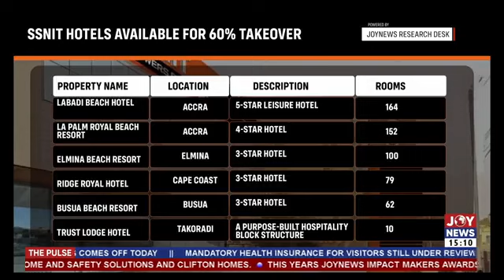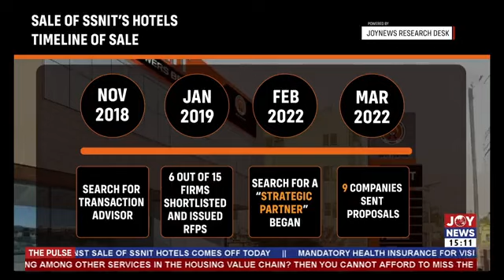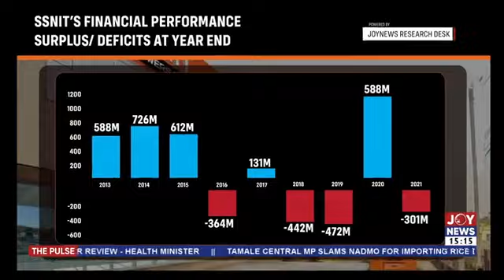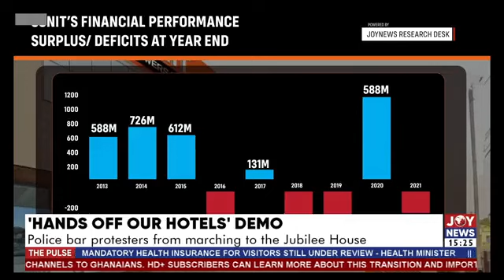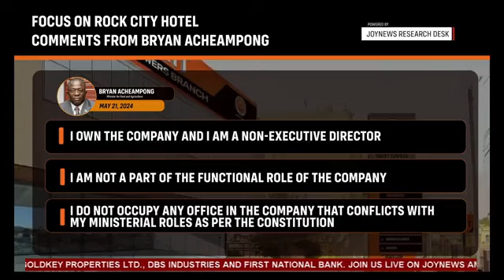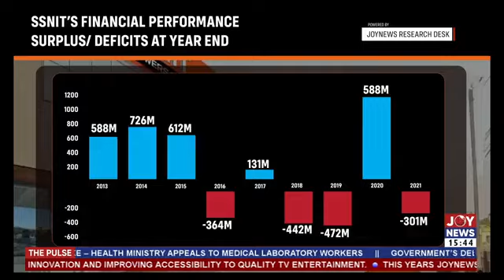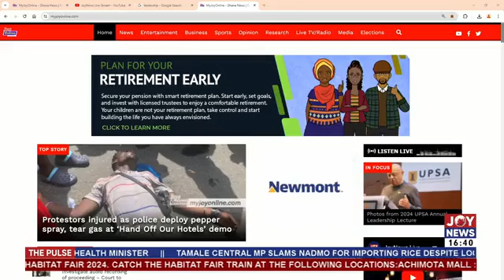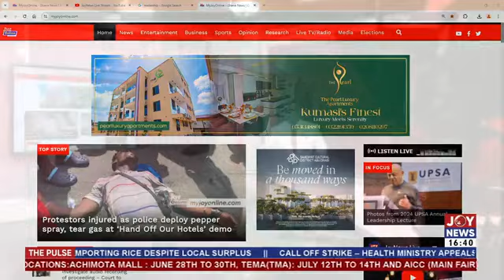“Hands Off Our Hotels” Demo: Sale of the hotels amounts to state capture - Susan Sekyere | Pulse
The sale of the hotels amounts to state capture - Susan Sekyere | The Pulse (18-6-24)